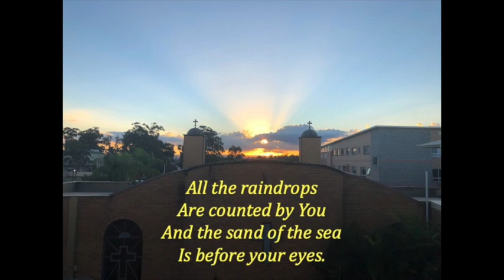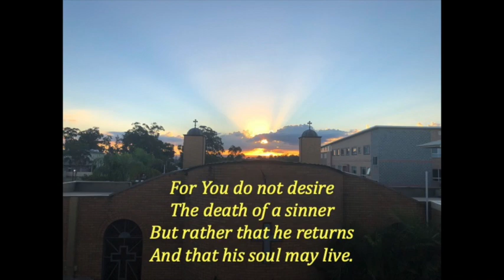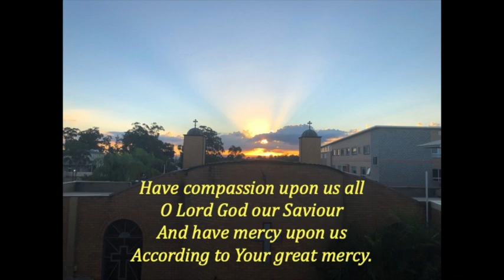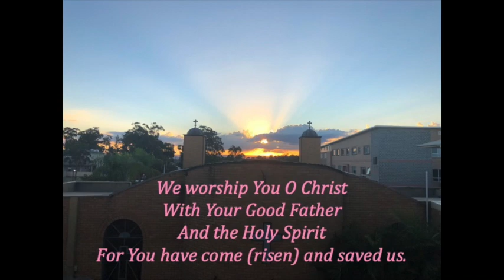Coronadiary 6 May 2020. Fr Daniel Fanous on St Cyril’s Coptic Orthodox Theological College.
“He who truly prays is a theologian, and he who is a theologian truly prays,” (Evagrius of Pontus). Do you really need theology in your life? What does it add? And how can St Cyril’s help?